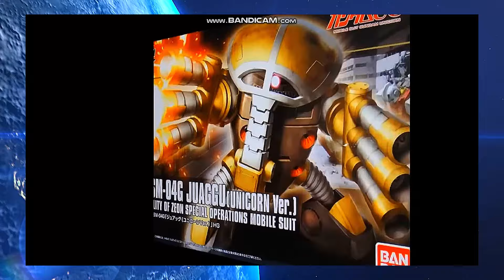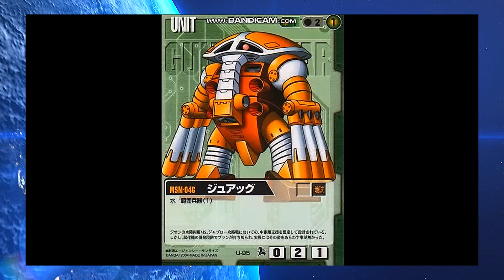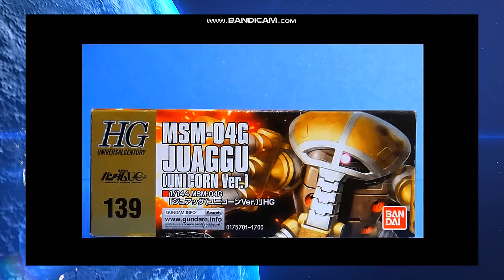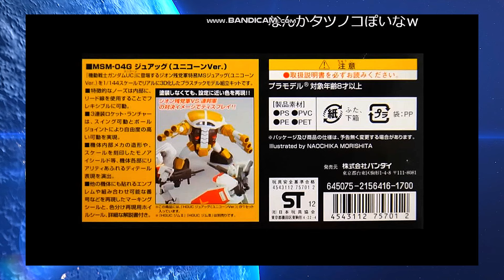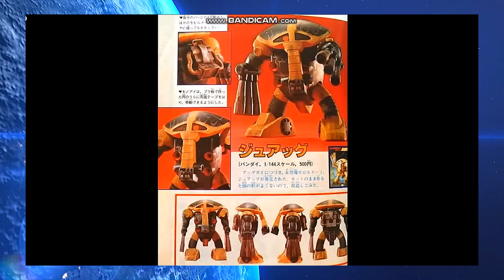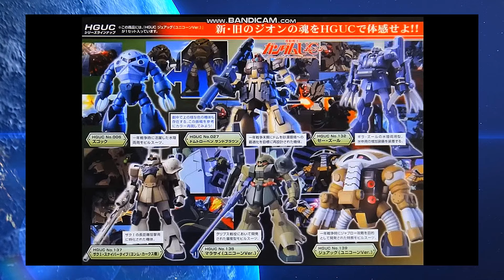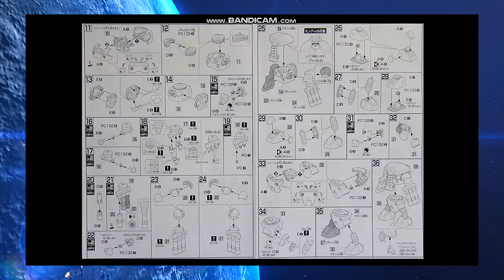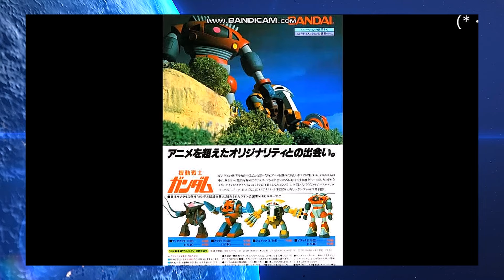【ひま動コメ付】思い出のガンプラキットレビュー集 No.1254 ☆ 機動戦士ガンダムUC HGUC 1/144 MSM-04G ジュアッグ (ユニコーンVer.)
[Amazon]
HGUC 1/144 MSM-04G ジュアッグ (ユニコーンVer.)